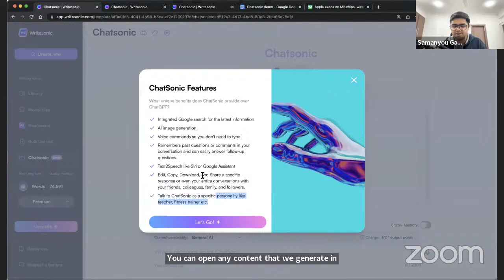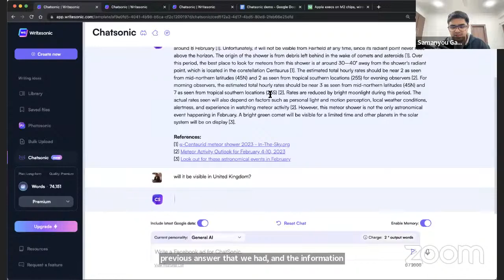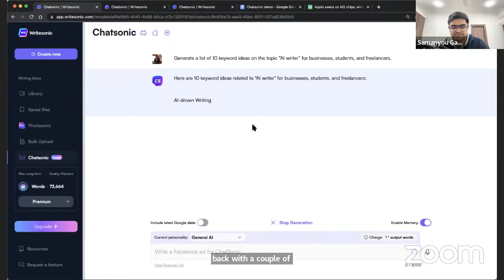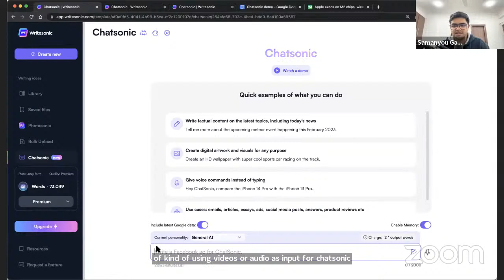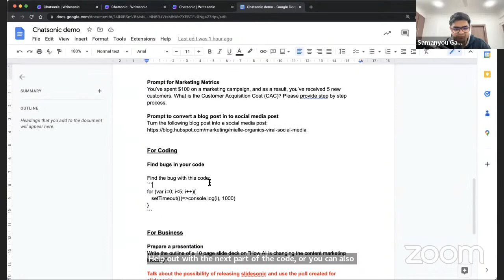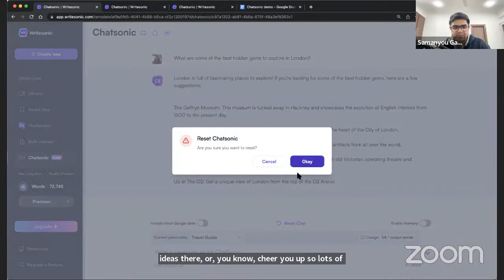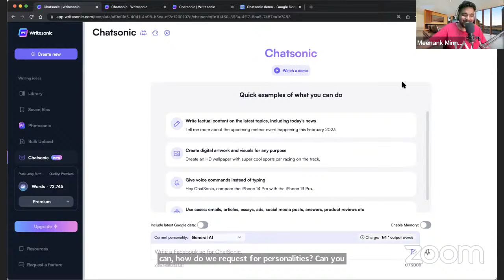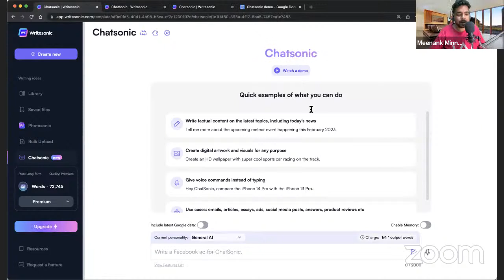Using ChatSonic the right way: ChatGPT with superpowers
Join Samanyou Garg, Founder & CEO of Writesonic, for an informative webinar and learn how to use the revolutionary new product, ChatSonic— the chatbot with superhuman capabilities!

In this webinar, Samanyou will provide tips, tricks, and hacks to make the most of ChatSonic and maximize its potential. Don't miss out!